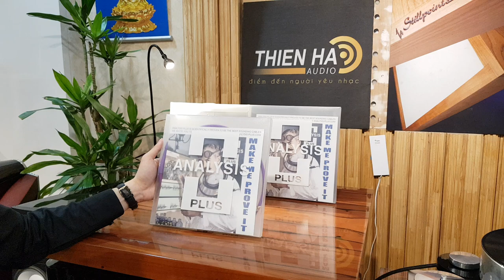Dây Tín Hiệu Analysis Oval One - Audio Thiên Hà